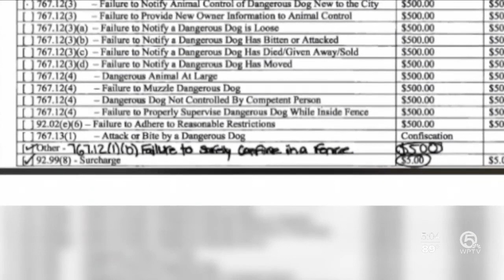Police identify victims, gunman in deadly Port St. Lucie shooting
Police released new details late Tuesday afternoon about an angry dog owner who gunned down two people inside a Port St. Lucie home the day before.